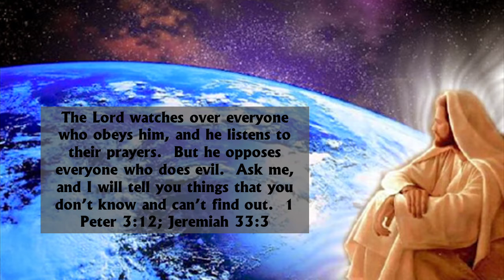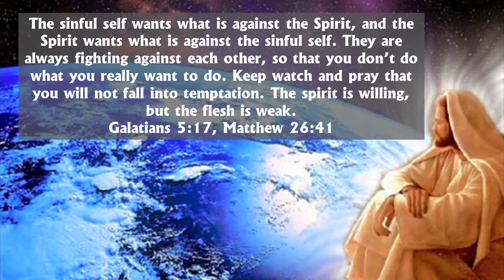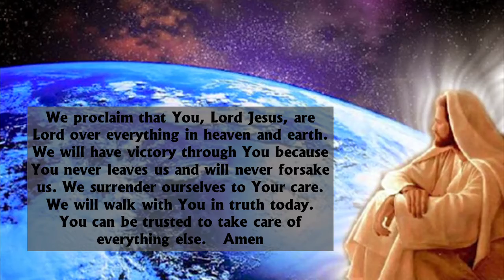April 25, 2012 - Praying In The Struggle To Do What Is Right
I don’t know if you know God or not, have a living relationship with Him today, or are drifting somewhere between.  Most of us pray at some point or another.  Some people who have no relationship with God will still pray when they are in trouble or when they really need help in a time of great distress.  Does God hear their prayer?  Yes, He does.  Will He answer their prayer?  Yes, He will.  How God answers that prayer is up to God for He knows each person’s heart and knows what is best for each of us.

God is much more generous than any human being and He alone knows the end from the beginning.  However, when we have given our will and life over to the care of God, we are assured that His eyes always watch over us and His ears are open to all our prayers.

The Lord watches over everyone who obeys him, and he listens to their prayers.  But he opposes everyone who does evil.  Ask me, and I will tell you things that you don’t know and can’t find out.  1 Peter 3:12; Jeremiah 33:3

Whether we have walked with God for a while or not we sometimes struggle to do what's right it can be helpful to remember that God knows about the battle and provides a promise for success with a clear strategy for attaining it: keep alert and pray.

The sinful self wants what is against the Spirit, and the Spirit wants what is against the sinful self. They are always fighting against each other, so that you don’t do what you really want to do. Keep watch and pray that you will not fall into temptation. The spirit is willing, but the flesh is weak. Galatians 5:17, Matthew 26:41

The Bible teaches us that the evil one is continually looking for ways to destroy us.  Only God can keep us safe from Satan’s attacks and show us the right way to proceed.  Our job is to pray and pay attention.

Jesus prayed:  “I am not asking you to take them out of the world. But I am asking that you keep them safe from the Evil One. They don’t belong to the world, just as I don’t belong to the world.” John 17:15-16

Well Lord, today we humbly admit to You that we are powerless to overcome temptation without You. We bring our challenging thoughts and circumstances to You. We neither hide them nor avoid them.  We ask You for wisdom and guidance. Help us to resist the temptation, or even to want to resist.

We know You have all power over every kind of temptation so we’re asking You today to help us to stay alert to the work of the evil one who is seeking to destroy us right now, all day today, and every day.  Help us to stand firm on Your promises, to keep looking to You and trusting You for all the help we need.

We proclaim that You, Lord Jesus, are Lord over everything in heaven and earth.  We will have victory through You because You never leaves us and will never forsake us. We surrender ourselves to Your care.  We will walk with You in truth today.  You can be trusted to take care of everything else.   Amen